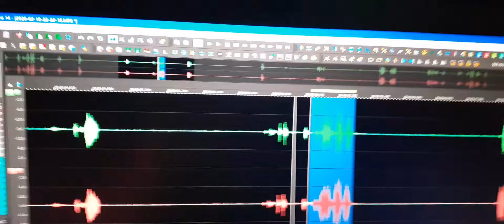12. My son Jeremy’s EVP asks “Dad are you alright?”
My son Jeremy’s EVP asks “Dad are you alright?”